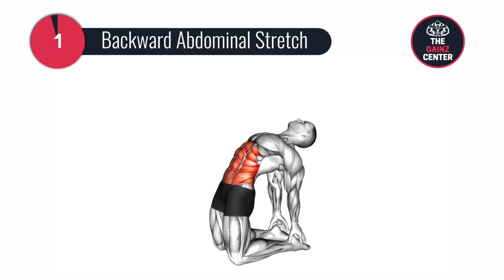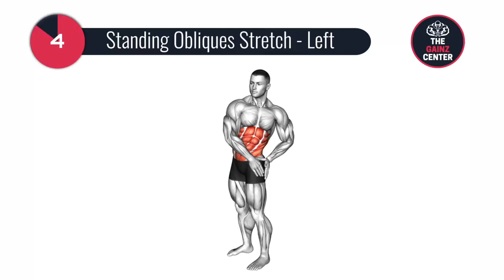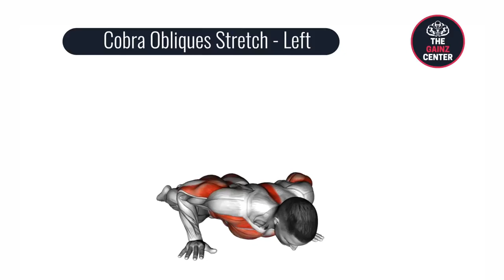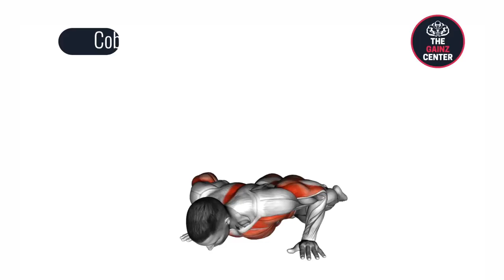Cool Down Abs & Obliques Stretches For Post Workout